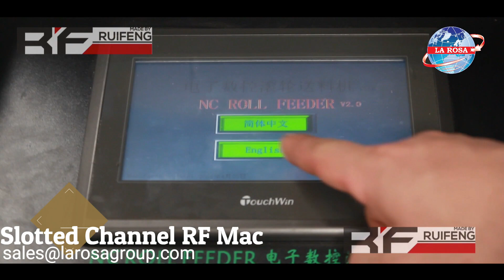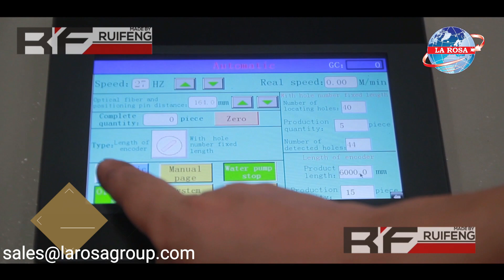SLOTTED CHANNEL ROLL FORMING MACHINE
41x41 41X21 slotted channel thickness from 1.2 up to 2.5 mm supplied by larosa hardware & equip. co. from sharjah - U.A.E
Slotted strut channel forming; Unistrut rollforming machine.

Slotted Channels
Slotted channels, or struts, are brackets that are specifically designed to support systems for mechanical, electrical and plumbing installations. They can be attached to existing steel work or concrete inserts, or directly to walls, ceilings and floors. Unlike plain channels, which are smooth, slotted channels have holes machined into them to make them easy to attach to surfaces or other struts.

Applications for slotted channels
Slotted channels are used in the construction and electrical industries for light structural support, often to support wiring, plumbing or other components such as air conditioning or ventilation systems.

Features and benefits of slotted channels
The main advantage of slotted channels is that they offer many options for rapidly and easily connecting lengths together and other items to the slotted channel, by using various strut-specific fasteners and bolts, such as U- or Z-shaped fittings.Slotted channels are also commonly made from galvanised or stainless steel, which makes them durable and strong. They come in a range of lengths and sizes depending on the application they are needed for.